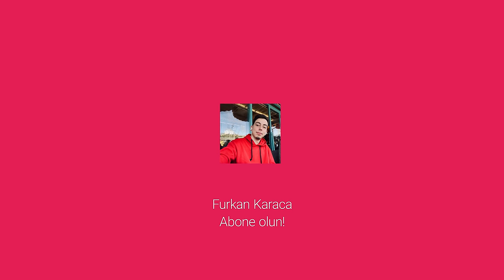ShiftDelete.Net'ten ayrıldım!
Ben Furkan Karaca,

2018 yılından beri çalıştığım SDN'den Mayıs sonu itibari ile ayrıldım.
Ve bu ayrılık sonrasında sizlere hem duyurmak hem de belki merak ettiğiniz soruları gidermiş olurum diye düşündüm.

Bu video içerisinde marka barındırdığı için

Aklınızda eğer Furkan karaca sdn'den neden ayrıldı, furkan karaca shiftdelete neden ayrıldı gibi sorular varsa, yorumlar kısmına yazın diğer videoda konuşalım. Furkan ayrıldı ama neden ayrıldı cevapları da gelecek.

Bu zamana kadar bana çok şey katan ShiftDelete.Net'e ve Hakkı Alkan'a özel teşekkürlerimle..

[00:00:00] ShiftDelete.Net’ten Ayrılma Duyurusu
[00:00:13] ShiftDelete.Net’teki Kariyer ve Deneyimler
[00:01:18] Kendi İşine Başlama Kararı
[00:02:59] Yeni Ekipman ve Çalışma Düzeni
[00:03:39] ShiftDelete.Net’teki İlk Günler ve Gelişim
[00:05:00] ShiftDelete.Net ile Bağlar ve Teşekkürler
[00:06:01] Gelecek Planları ve İçerik Üretimi